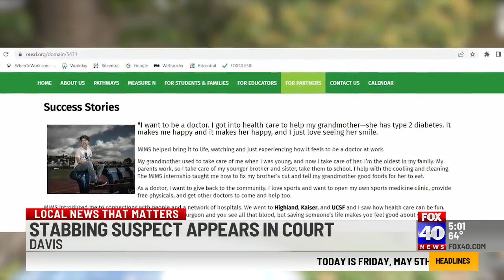Davis stabbing suspect makes court appearance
The suspect in the Davis stabbings entered not guilty pleas to the charges against him at his first court appearance.